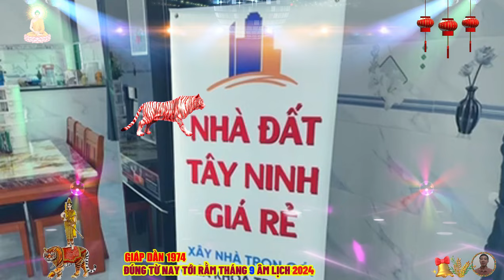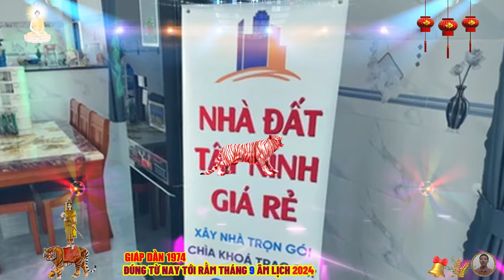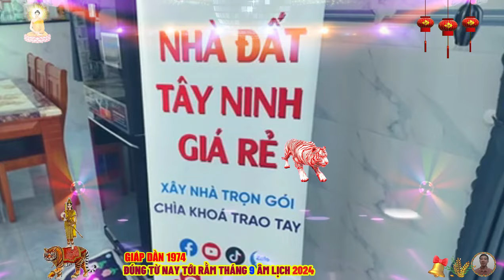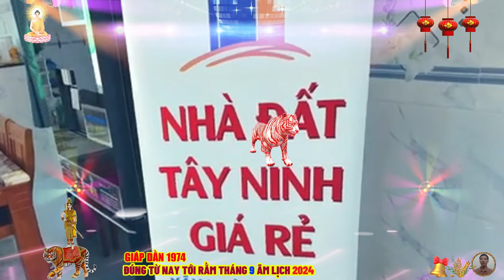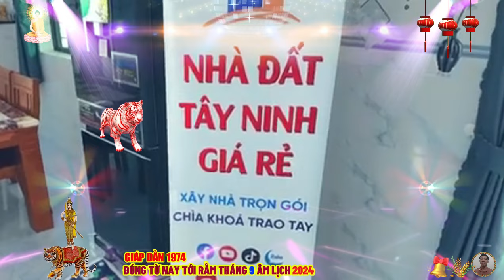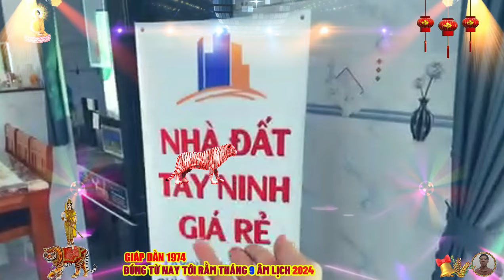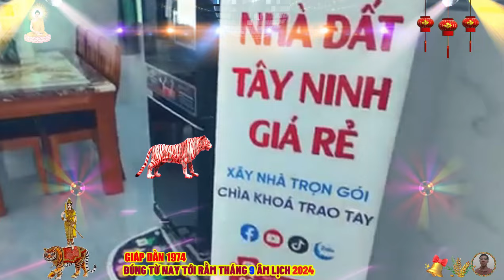🔴 Chấn động, Tháng 9 âm, TUẦN VÀNG HỐT BẠC, GIÁP DẦN 1974 TỔ TIÊN BÁO MỘNG, DỄ TRÚNG SỐ, CỰC GIÀU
người tuổi giáp dần sinh 1974 thuộc mệnh thủy, đại khê thủy, nước dưới khe lớn, những người tuổi giáp dần rất mạnh mẽ, dũng cảm và độc lập, họ có lòng tự trọng cao và thích làm mọi việc một mình, họ rất trung thành và thường giữ lời, họ luôn có thể bảo vệ tốt cho bạn bè và giúp đỡ họ khi họ gặp khó khăn.
 tuy nhiên, họ thường ích kỷ, họ có ý nghĩa và chủ quan, thật khó để họ ngưỡng mộ người khác và họ hơi liều lĩnh trong việc làm.
 người tuổi giáp dần từ nhỏ đã thông minh, hiếu học, nên họ có thể đảm nhận những chức vụ quan trọng khi lớn lên, họ có khả năng tập trung cao độ khi làm bất cứ điều gì, chính vì thế, họ rất ít phạm phải những sai lầm trong công việc.